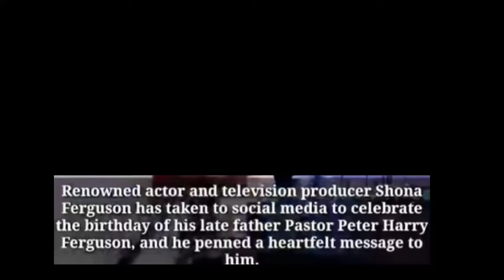shona ferguson last love letter to father || shona ferguson last message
Shona’s picture together with his father had many social media users thinking it had been Ali and his father. the 2 have quite a close bond and Alicia has quite a strong resemblance to her father, with one another often pertaining to one another as twin or doppelganger.